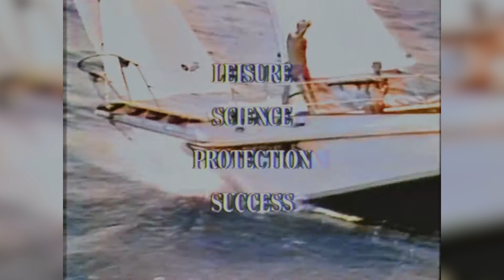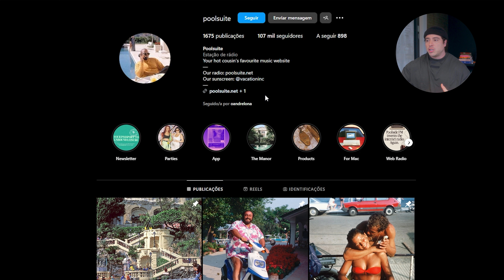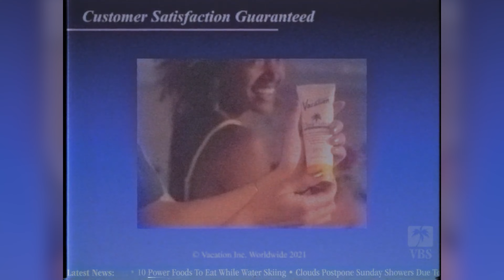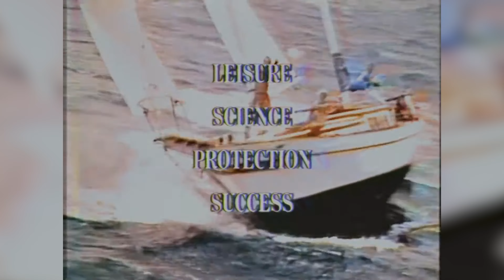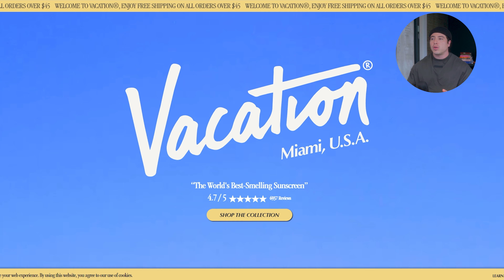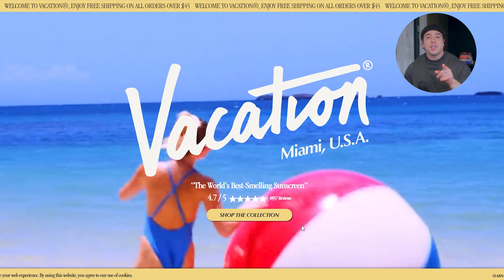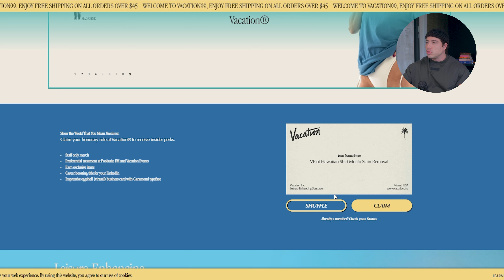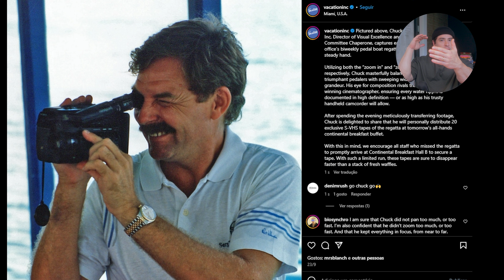Vacation: O Encontro do Design com a Proteção Solar dos Anos 80 | ANÁLISE DE MARCA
Esses não são os protetores solares com mais benefícios para a sua pele ou que duram mais tempo; eles são, os protetores solares mais cheirosos.

Neste vídeo, vamos discutir como a Vacation combina fragrâncias irresistíveis e design para tornar o uso de protetor solar uma experiência prazerosa e única.

Analisaremos sua jornada desde o lançamento até o sucesso atual, incluindo como surgiram esses produtos icônicos e a interação criativa com os consumidores.

Curso PNAC: Posicionamento, Nicho & Atração de cliente.